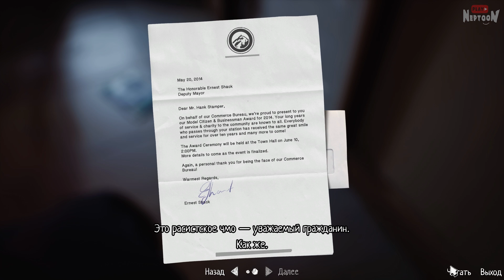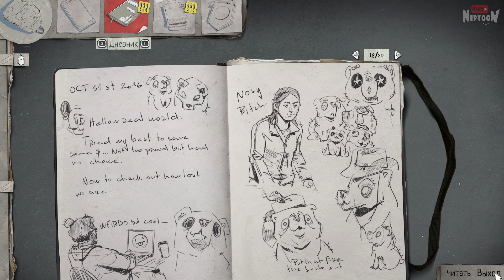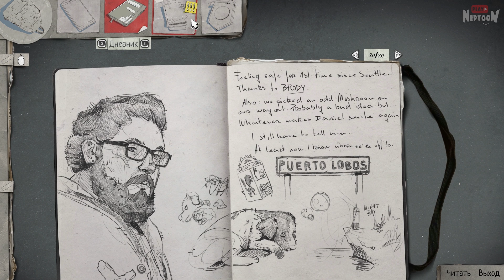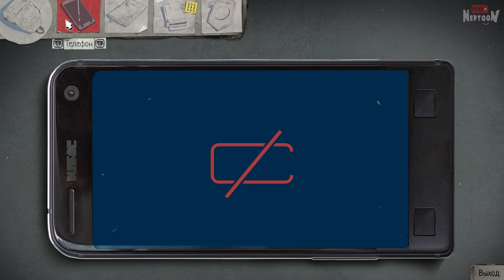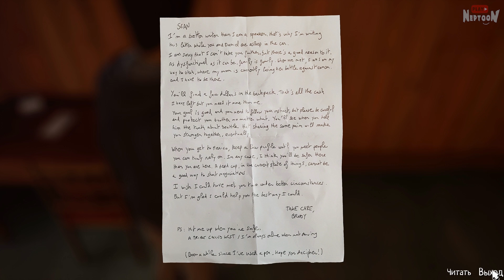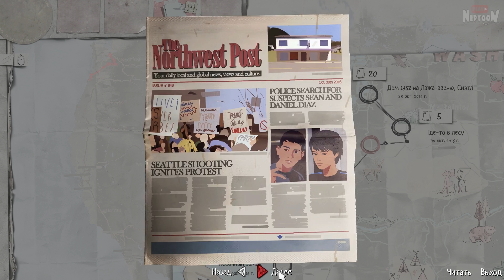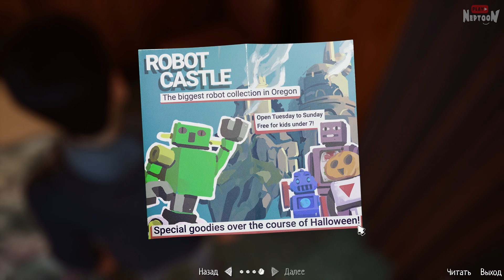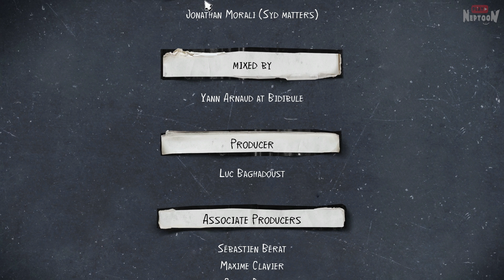КОНЕЦ ЭПИЗОДА ✅ LIFE IS STRANGE 2 (Episode 1) Прохождение #4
Полное прохождение игры Life is Strange 2 (Episode 1) в Steam на русском от Нептуна. История нелёгкой судьбы двух братьев!